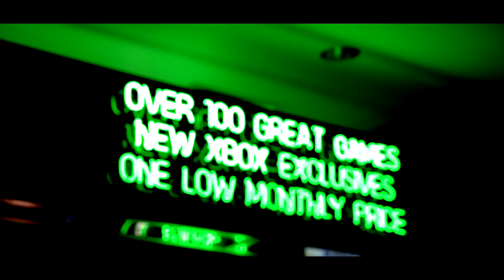E3 2018 - Notre Bilan ensoleillé, un bon cru pour Xbox !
Voici notre bilan de cet E3 2018 qui est un bon cru pour Xbox. Stratégie claire et vision moyen/long terme avec la création de 5 studios en interne. La Xbox a encore de l'avenir.

Toute l'actualité Xbox One, Xbox One X, Xbox Live et Xbox 360 sur Xboxygen